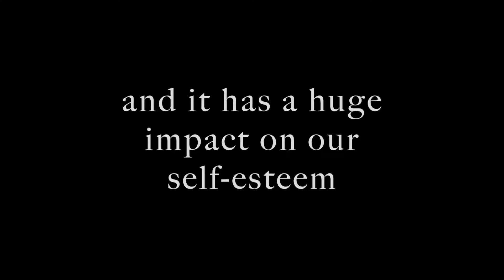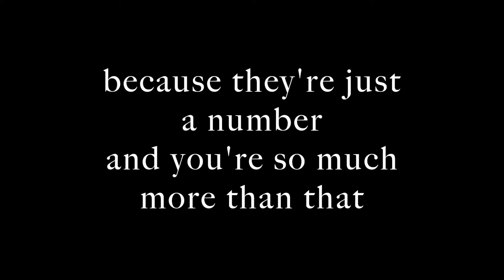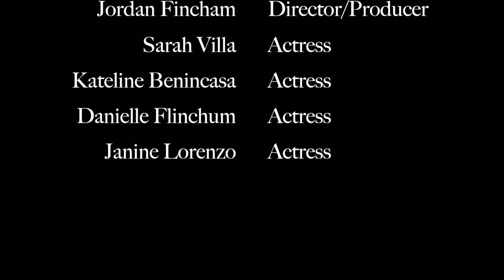I "Like" You The Way You Are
Jordan Fincham
WRTC 103 - Section 48
PSA: You shouldn't let social media likes affect your self-esteem.